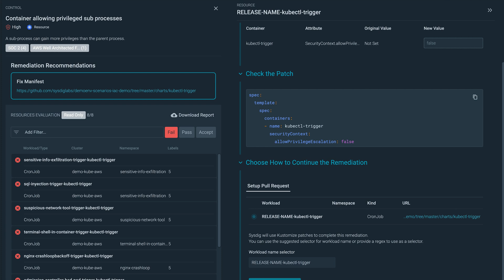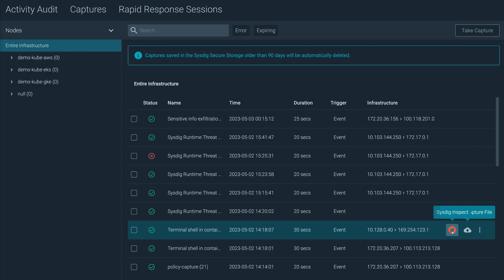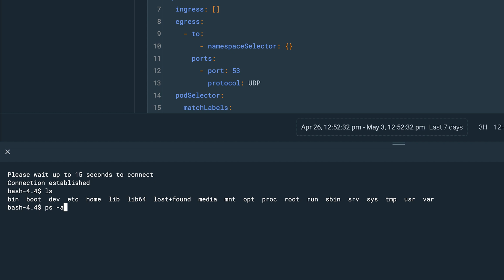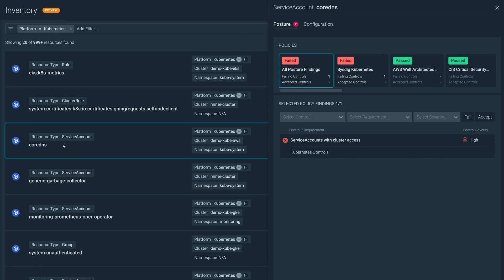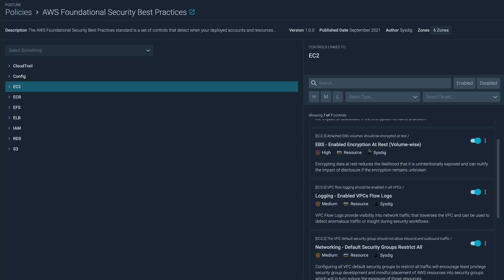Sysdig Training series - Introduction to Sysdig Secure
Kicking off our training series, this video offers an overview of the Sysdig Secure product, highlighting its capabilities in meeting compliance standards, managing vulnerabilities, and detecting threats within cloud and Kubernetes environments.
Learn how Sysdig Secure's real-time visibility and automation aid in enhancing security posture and efficient incident handling in your infrastructure.

for more training content!